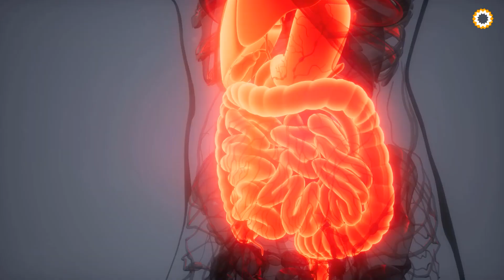7 ERVAS PODEROSAS QUE AJUDAM A EMAGRECER E SECAR A BARRIGA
7 ERVAS PODEROSAS QUE AJUDAM A EMAGRECER E SECAR A BARRIGA

✅ PRÓPOLIS VERDE
☑️ MAGNÉSIO L-TREONATO

VEJA TAMBÉM 👇🏼